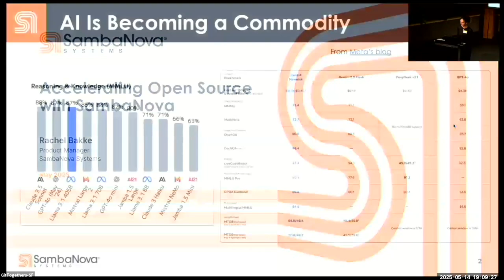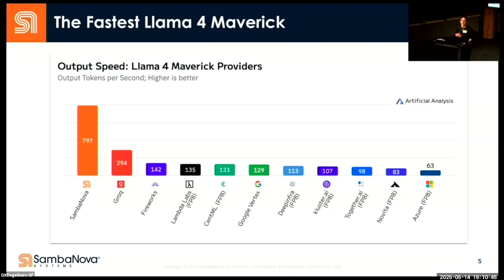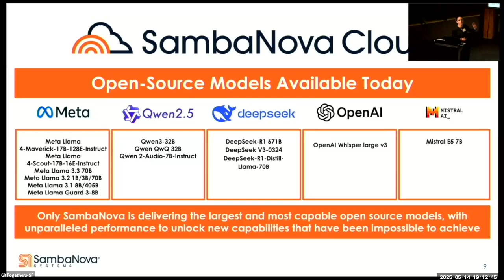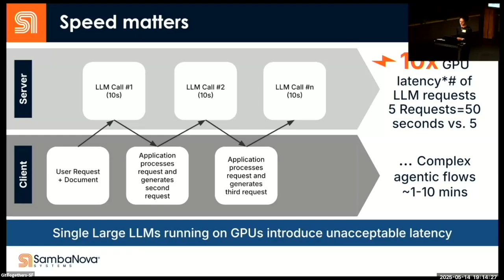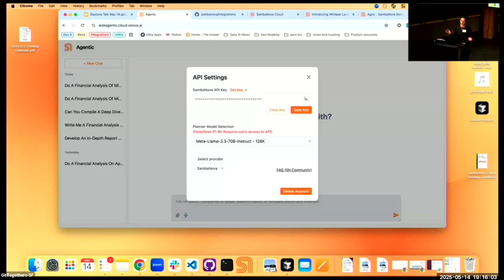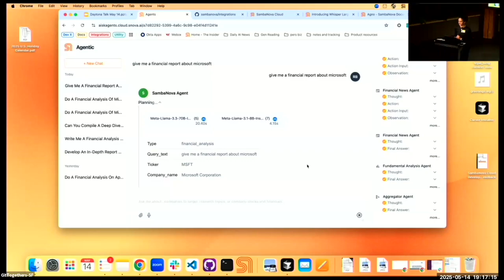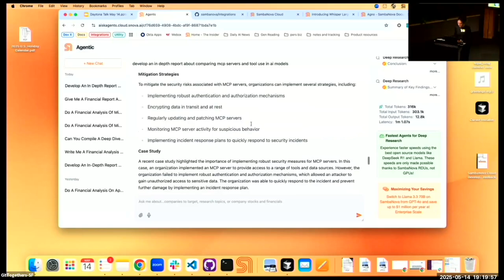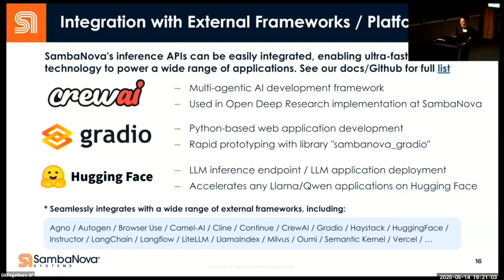Accelerating open source with SambaNova I Rachel Bakke I Live from Daytona AI Builders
Recorded talk by Rachel Bakke, AI Product Manager at SambaNova Systems delivered on Daytona AI Builders Meetup, May 14, 2025 at GitHub Office in San Francisco

In the ever evolving AI landscape, organizations are faced with the choice between open-source versus closed-source models. While many developers find it easier to get started in the closed source ecosystem, they quickly realize it is more expensive, inefficient, and doesn’t have the security and controls required for their applications. With the launch of DeepSeek R1 671B in 2025, open source models have quickly caught up to their closed counterparts and now deliver a cheaper and just as accurate solution that provides organizations with the security they need to run their operations.

The pace of the open source community is iterating at speeds that are beyond belief and not only improving the accuracy of these models, but making them run even faster, especially on hardware that is better suited for AI beyond the GPU. With new open source models dropping every week and an active community fine-tuning even better versions daily, open source is making AI a commodity, with a wide range of cloud services for developers to choose from that make it even easier for them to use.

In this talk Rachel breaks down for attendees the advantages of open-source models, why they are critical for fast product iteration, and how organizations can use them to tap into the best minds globally, accelerate their pace of innovation, and position themselves to shape industry standards while continuously advancing enterprise-grade solutions.